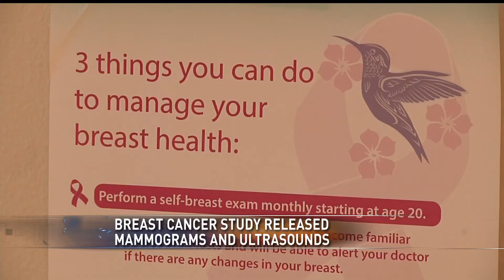122915 KETK News at 6